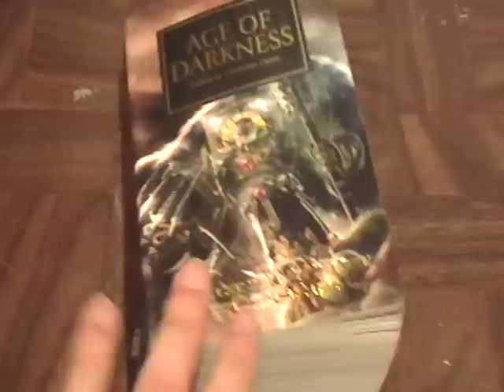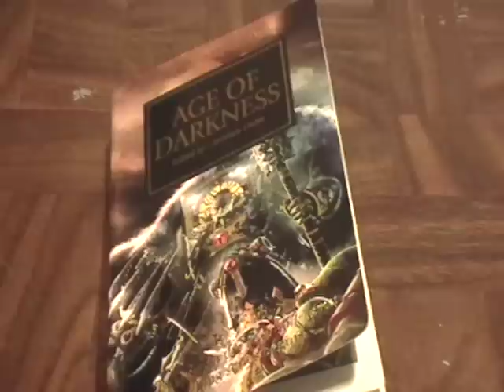Age of Darkness: My Thoughts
A Horus Heresy Series book.